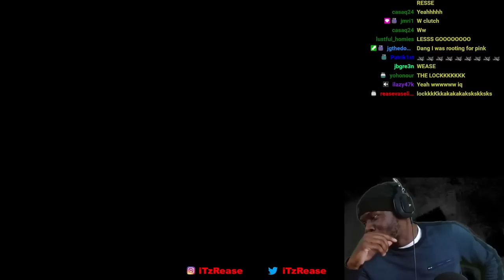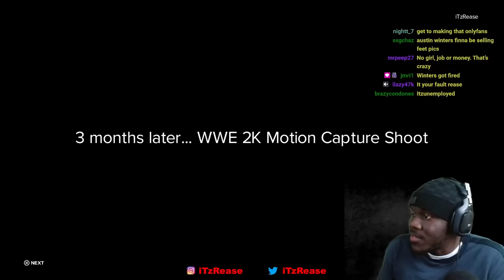CHOOSING ALL THE WRONG ANSWERS in MYRISE